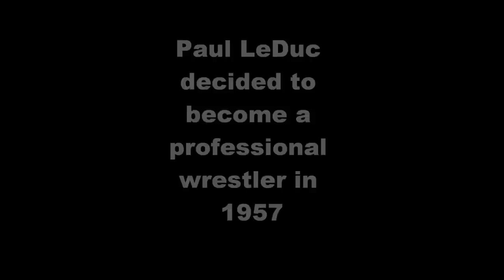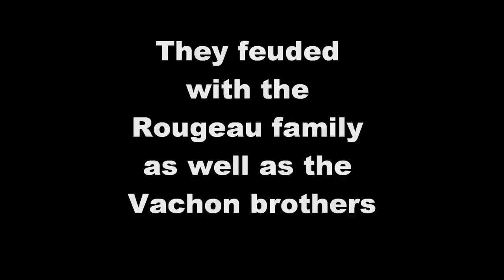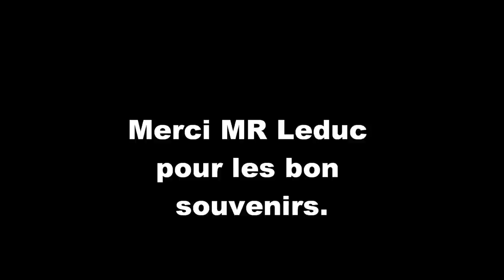Hommage Paul Leduc 14 mai 2011 hawkesbury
Hommage Paul Leduc 14 mai 2011 a Hawkesbury super gala de lutte arena Robert Hartley a 19:30  avec aussi Hannibal et HACKSAW JIM DUGGAN